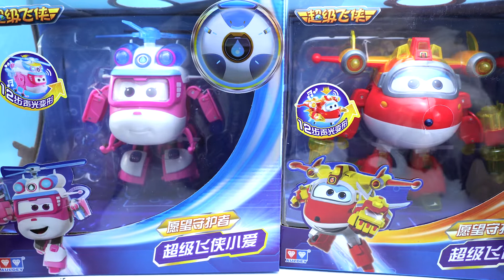超级飞侠愿望守护！乐迪小爱飞机变形机器人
晓童得到了全新的玩具，超级飞侠变形机器人系列，是怎样变形的呢？超级飞侠小爱超级飞侠乐迪玩具展示